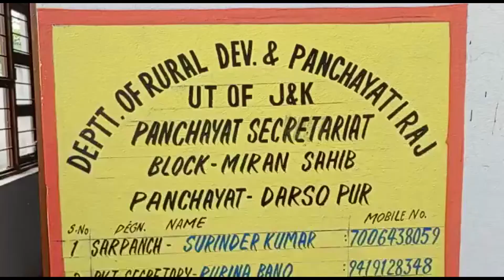Inauguration of Panchayat Secretariat built in Block Mira Sahib's Panchayat Darsopur